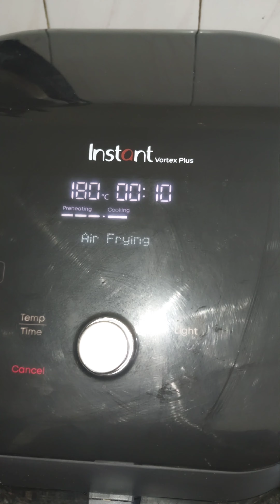French Fries Recipe/फ्रेंच फ्राइज़/French Fries without oil kaise bnaye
french fries  recipe in air fryer, Ghar me  market jaise French fries without oil kaise banaye